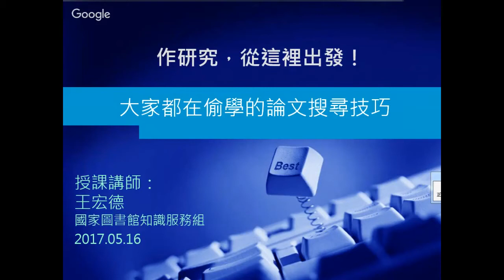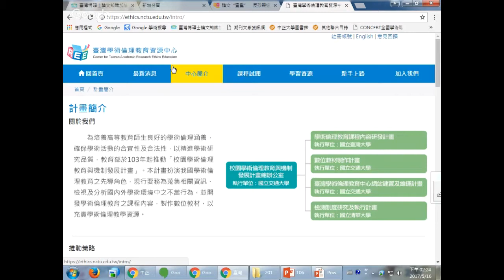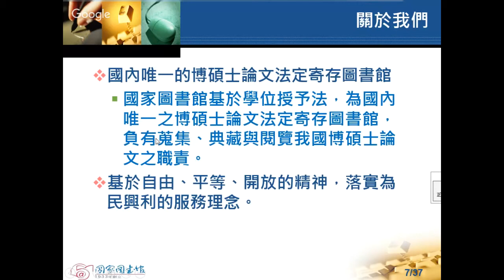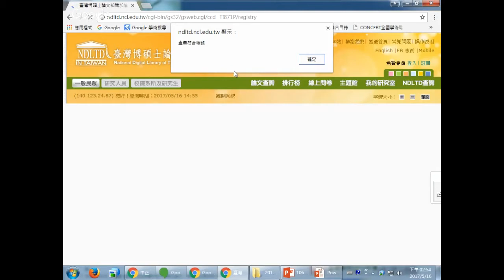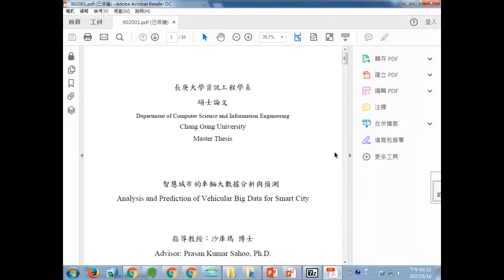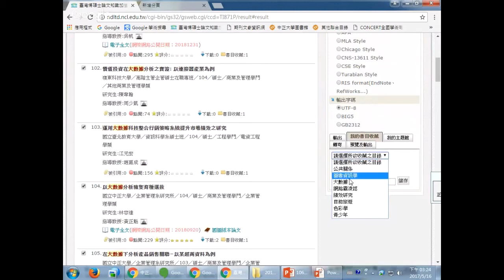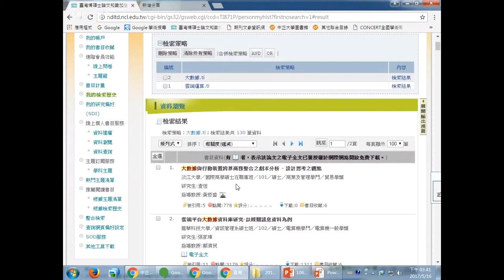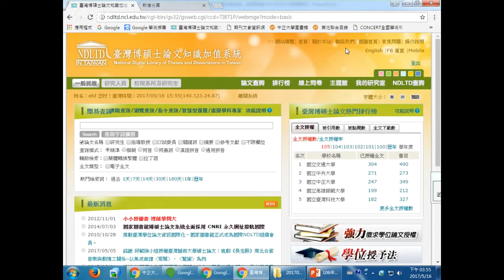「106大家都在偷學的~論文搜尋技巧--國家圖書館專業館員讓你快速掌握搜尋論文的訣竅！」